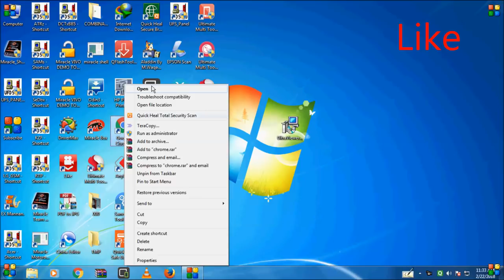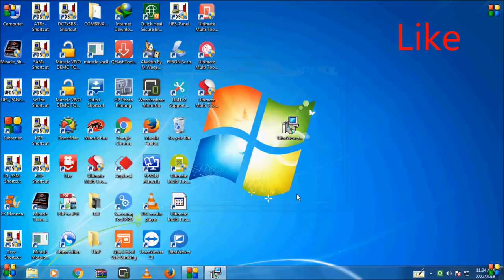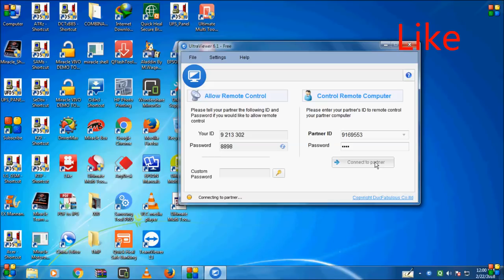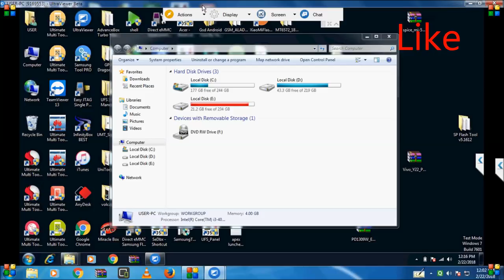How to use remote support software ultra viewer